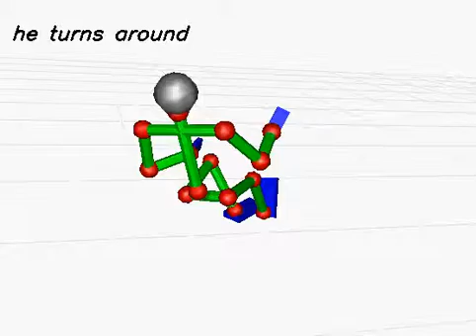20130617_493 (rank:0 4-gram)